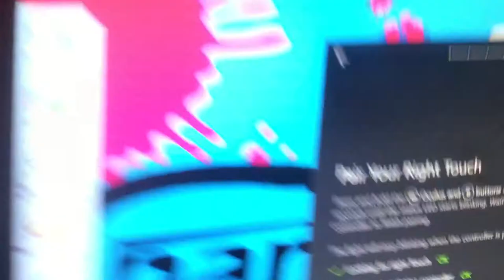Oculus Rift Is the Best!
Oculus Rift Unboxing, First Look, and Review